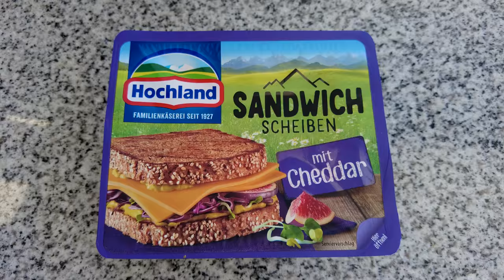Burger und Croissant das passt doch nicht!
Rezept pro Burger:
1 Croissant
200 g - 250 g Rinderhack
Essiggurken
1 EL Ketchup
1 TL Senf
2EL Mayonnaise

Kapitel:
00:00 - Einleitung
01:00 - Zutaten vorbereiten
03:30 - Dessert zusammenstellen
06:00 - Flambieren
07:00 - Servieren und genießen